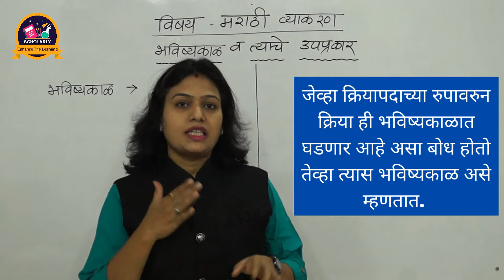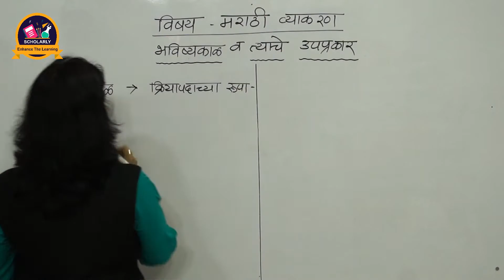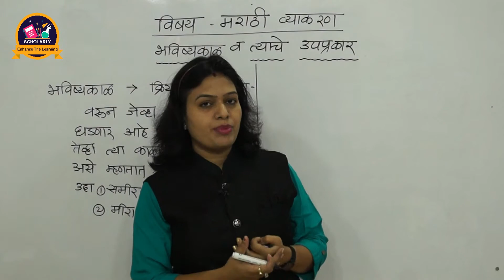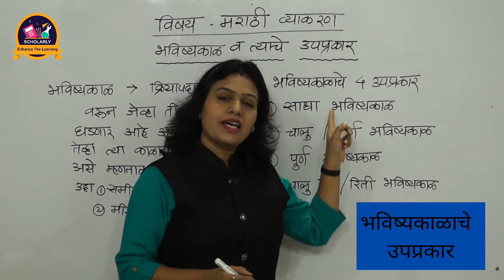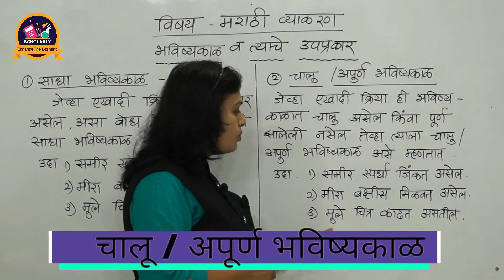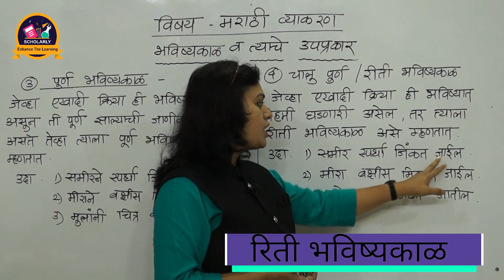Marathi Grammar | Academic Syllabus | Class 5 to Class 10 | भविष्यकाळ व त्याचे उपप्रकार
In this video we are going to discuss about one of  the tenses i.e. Future Tense in Marathi Grammar (भविष्यकाळ व त्याचे उपप्रकार) Watch  this video till end to understand the concept clearly.
संपूर्ण मराठी व्याकरणातील काळ व त्याचे पूर्ण प्रकारची माहिती आपण येथे बघणार आहोत. काळ म्हणजे काय आणि काळाची व्याख्या त्याच बरोबर काळाचे प्रकार वर्तमानकाळ, भूतकाळ, भविष्यकाळ, त्याचे प्रकार आणि प्रत्यकाचे उदाहरण व स्पष्टीकरण.
काळ म्हणजे काय आणि काळाची व्याख्या : वाक्यात दिलेल्या क्रियापदावरून जसा क्रियेचा बोध होतो, तसेच ती क्रिया कोणत्या वेळी घडत आहे याचाही बोध होतो .
Watch this Video till END and then click the LINK below to Check your understandings.